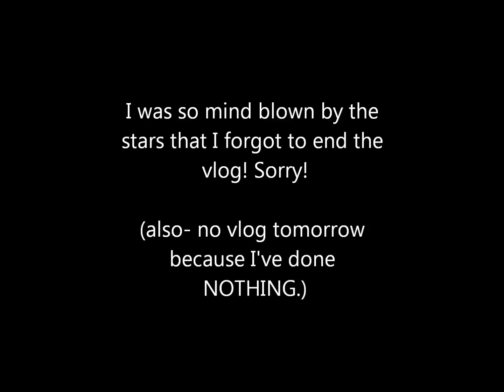STAR GAZING | Vlogmas 2014 day 13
ahoy!! Here is day 13 (a day late) of vlogmas!! It includes late starts and watching space dust hit our atmosphere! Meant to upload yesterday but lost track of time and forgot to upload! sorry! Enjoy this though!

@liannewiles on Vine!